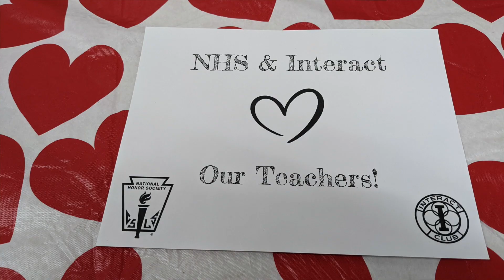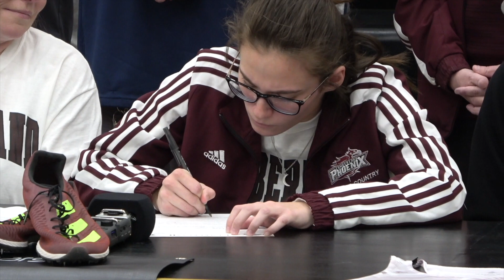2022-02-11 Friday BNN